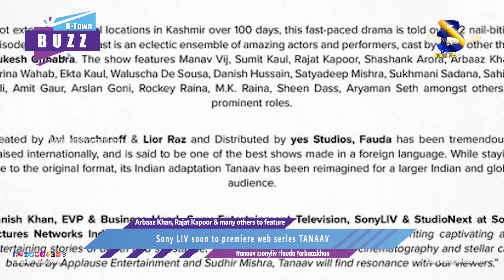Sony LIV soon to premiere web series TANAAV I Boogle Bollywood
Copyrights@BoogleBollywood